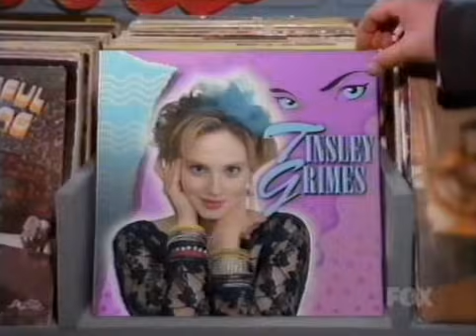13 - That 80s Show - Beach Party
That's it, the last show. I was planning to simply logout and never come back, but as you may have noticed, my account has been randomly upgraded and I can upload episodes as single files. So I'm going to re-upload everything for your convenience.